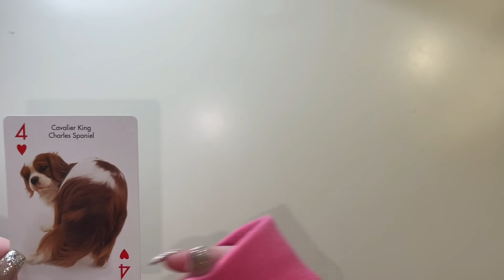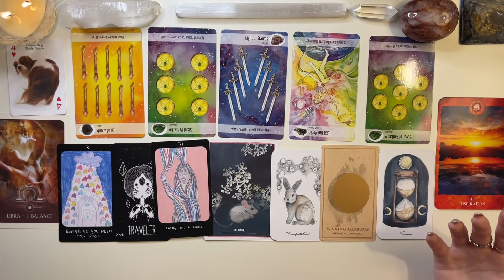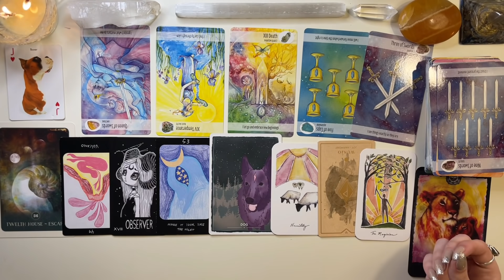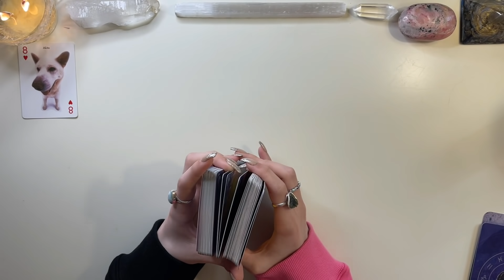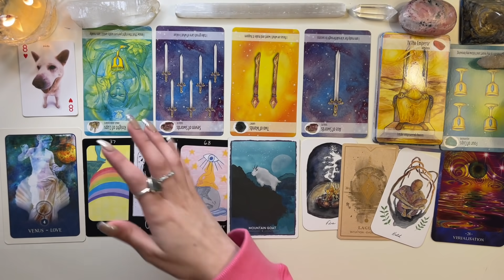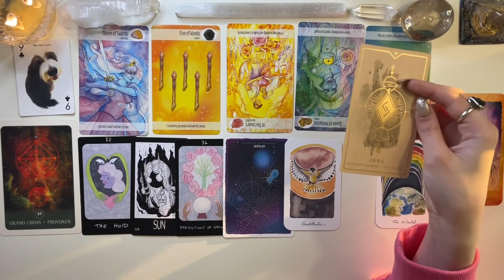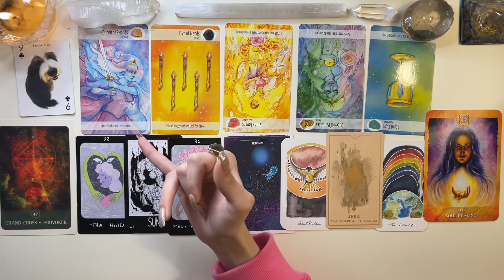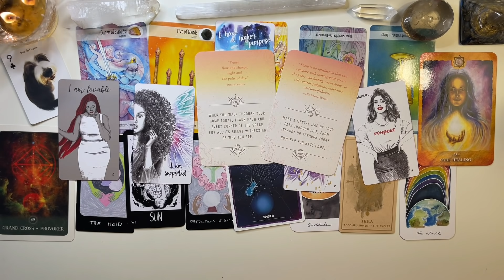November 2021 Predictions & Advice🔮🍂| PICK A PUP🐶🐾 In-Depth General Tarot Reading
Hi friends!! I am so doggone sorry for the delay, I've been on vacation and uploading this was a challenge! But, the good news is the hiatus I mentioned in the intro will be a lot shorter ;) Happy birthday to all of my Scorpios and November Sagittarians! I hope this video resonates and brings you comfort for the month ahead!! Remember that you have free will and nothing is ever set in stone💗

🕐Timestamps🕓
Intro: 0:00
Pile Selection: 0:42
Pile 1 (Fire Quartz): 3:15
Pile 2 (Orange Calcite): 39:37
Pile 3 (Rhodonite): 1:18:53
Pile 4 (Smoky Quartz): 2:07:09

I don’t currently offer personals readings, but I’ll update if that ever changes!

Decks Used:
The Crystal Power Tarot
Chakra Balance Oracle Deck
Black Moon Astrology Oracle
The Mystic Misfits Oracle
The Iris Oracle
The Roots and Wings Oracle
The Animal Magic Oracle
Personal Power Oracle
Runic Odyssey Oracle
Gratitude Oracle

👀About Me👀
Madison, 23